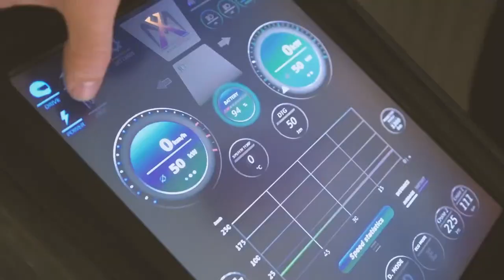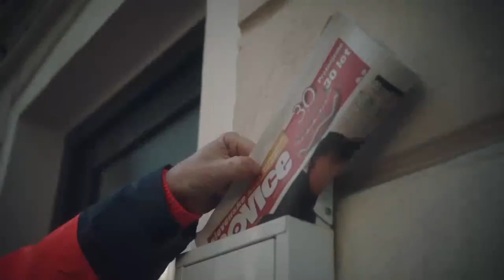Prva uradna predstavitev polfinalistk Miss Slovenije 2023 iz Galerije Bažato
"Podpirajmo slovensko in podprimo Slovenijo!"